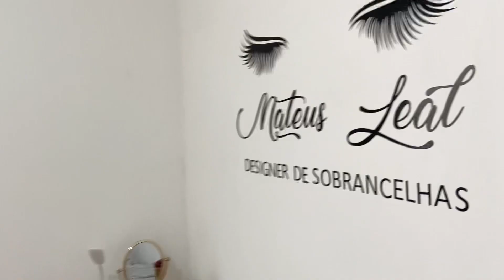FIZ MICROPIGMENTAÇÃO DE SOBRANCELHAS| DÓI ?!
E ai fiaaaas
Fiz a minha tão sonhadas micropigmentação de sobrancelha fio a fio, gravei todo processo pra vocês do design até a finalização, fiz com @teeuleal ele é muito bom no design
Aaaah siga ele lá no Instagram e me segue também @adannyleal
Curti, comenta muitoooo e compartilha